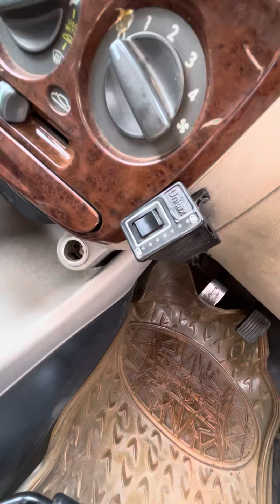Hyundai Accent cng fitment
Hyundai Accent
CNG kit type -normal open loop
CNG tank -14kg
CNG bracket -3 inch
Kit name -lovato
hyundai